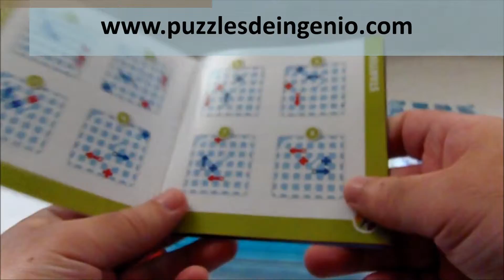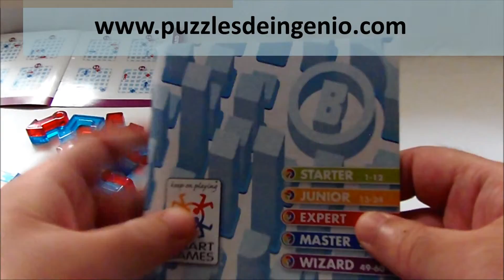Análisis Review City Maze de SmartGames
Tienda Online de Cubos de Rubik Profesionales,Juegos de Inteligencia, Juegos de Lógica, Juegos de Ingenio.